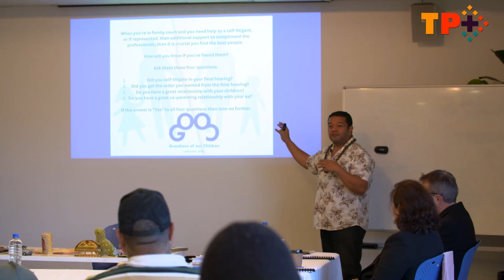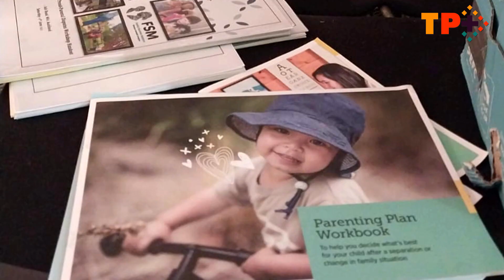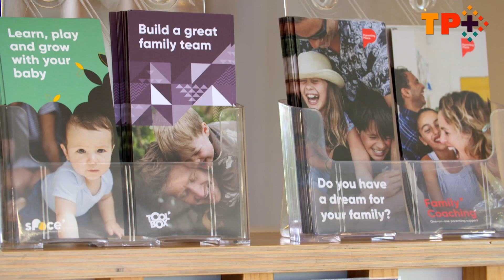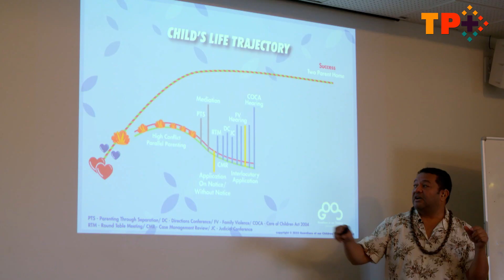Community workshop helping parents navigate the family court system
The family court system can be a complex, emotional and deeply frustrating experience, especially when it comes to making arrangements for the care of children.